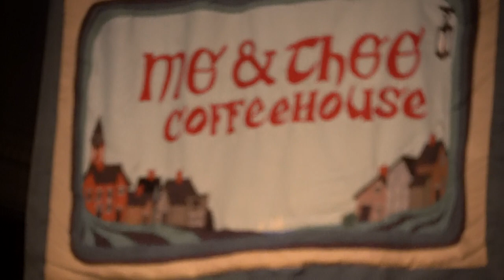Alisa Amador - "Nada Que Ver" [LIVE at Me & Thee Coffeehouse]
Alisa Amador performs at Me & Thee Coffeehouse in Marblehead MA